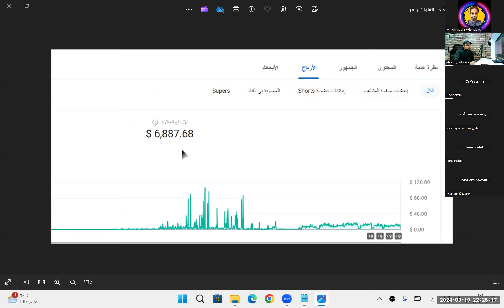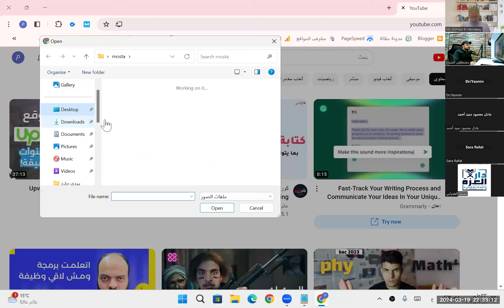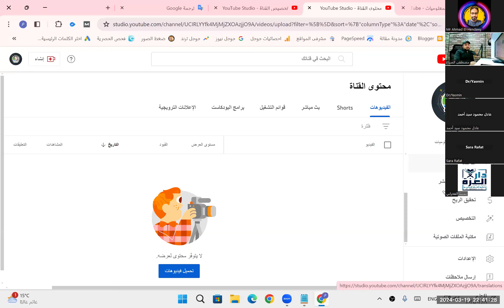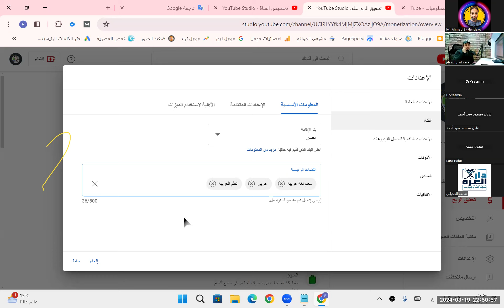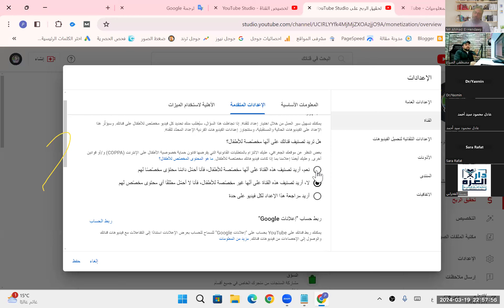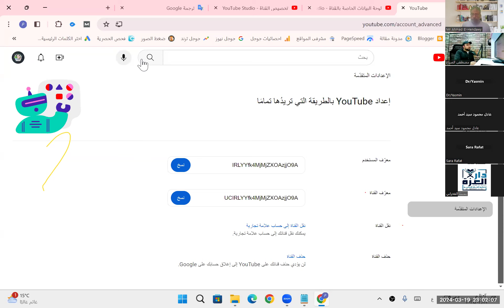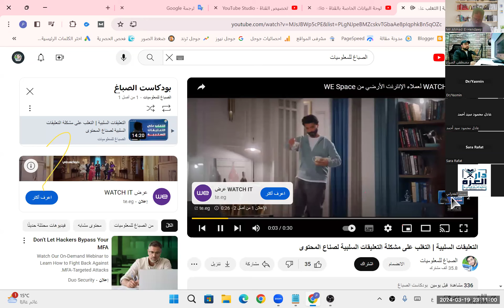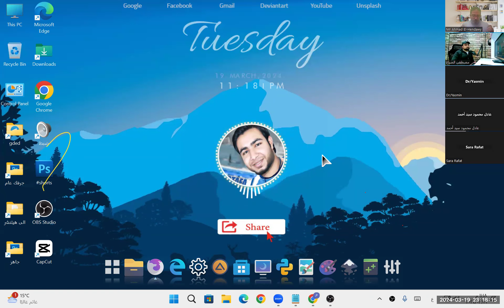انشاء قناة يوتيوب ناجحة مع مهندس مصطفي الصباغ